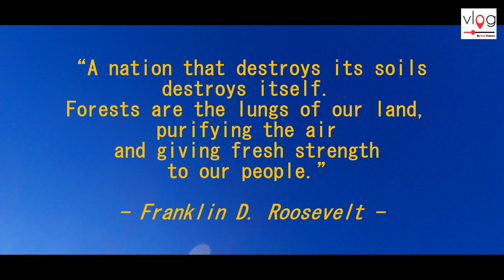Riverston - Matale | රිවස්ටන් - මාතලේ | Sri Lanka - VLOG #2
Riverston is another peak in the Knuckles mountain range situated in Matale, Central Province of Sri Lanka. The Riverston peak has an elevation of 1,424 meters, and Riverston is a famous mountain for hiking, although not much known among foreigners. This mountain has many best views, and the mountain is located close to Pitawala pathana Mini World’s End.

The Riverston Peak can be reached by traveling, about 30 km away from the Matale town, along the Matale – Hettipola Road via Illukkumbura. The hike in Riverston peak begins at the Matale - Hettipole road after 27KM from matale. From the base, there is a well-paved uphill road towards the left till you reach the Riverston Towers.

⭕️ VLOGs
🍿 VLOG #1 - Christmas with Spider-Man | Colombo City Centre Mall - Christmas with Spider-Man | Colombo City Centre Mall